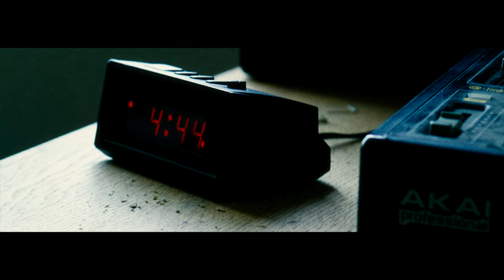bLAck pARty - Joyau Volant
bLAck pARty presents… Joyau Volant

Starring: Malik Flint + Alexandria Bruce
Shot/Edit/Color: Manny Singh
Boom Operator: Donavan Johnson
BTS: Ozzy Vidrio